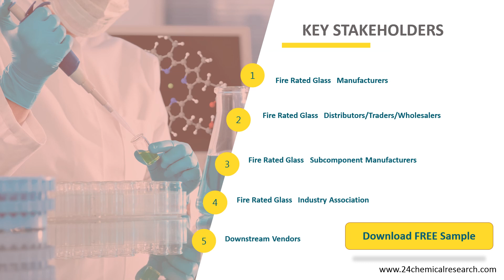Fire Rated Glass Market Research Report 2020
The Fire Rated Glass market is analysed and market size information is provided by regions (countries). The report includes country-wise and region-wise market size for the period 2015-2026. It also includes market size and forecast by Type and by Application segment in terms of sales and revenue for the period 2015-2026.